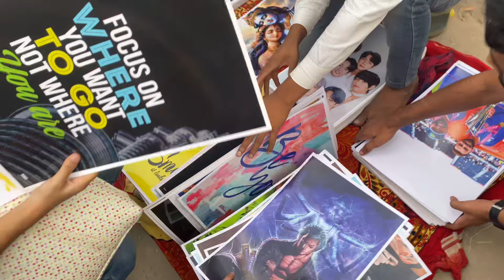Latest Sarojini nagar market under 1000 | starting from 50₹| sarojini haul |delhi India